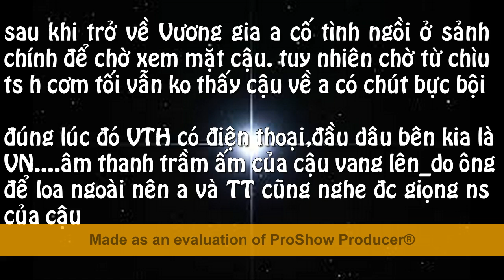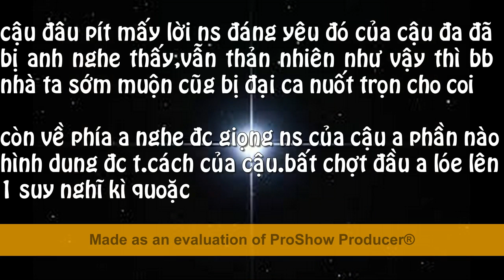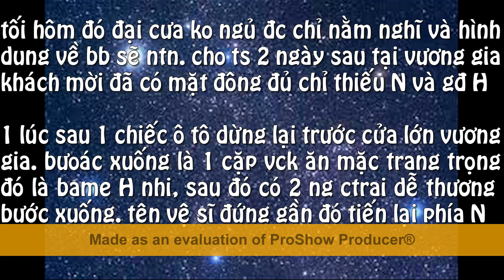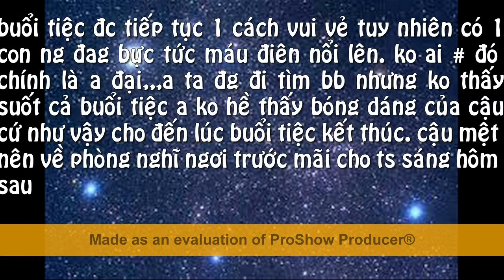thay đổi để yêu anh (khải nguyên) tập 5